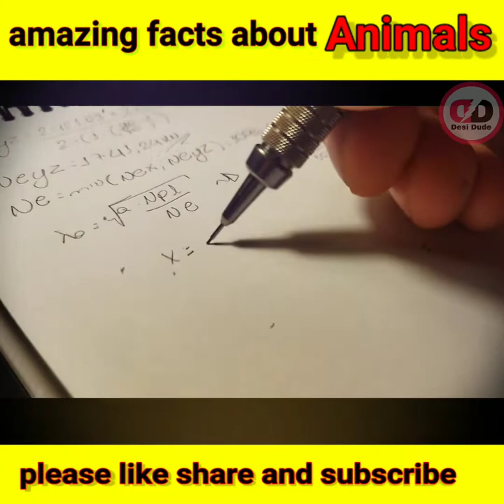कभी भी नहीं सोने वाला जानवर? 🐜 | amazing facts | top facts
amazing facts about the animals there are many more amazing facts about the animals

desi dude
desidude92